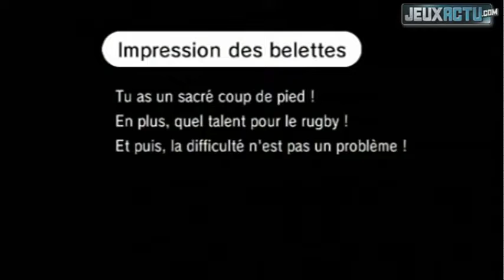Beat the Beat : Rhythm Paradise, le Test (Note 16/20)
Test vidéo Beat the Beat : Rhythm Paradise
Dernier party-game hilarant à être sorti sur Wii, Beat the Beat : Rhythm Paradise a le droit aujourd'hui à son test vidéo qui permet de compléter notre avis donné par écrit il y a quelques jours.